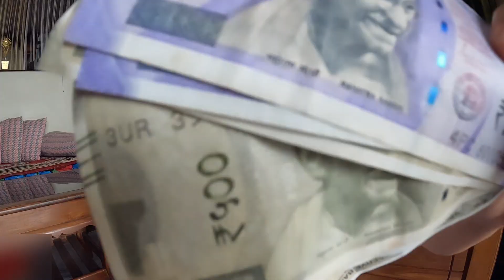How much I earn in dasai??? LIVE COUNTING|| how did i spent it ||दशैँमा कमाको धन 💰 🤑 💸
Doing what brings joy to my heart keeps me going in life. I love being indulge in nature so to bring home some greens I spent my not so hard earned money on buying plants and planters.
And here I made a video for you to enjoy.
XOXO
Sweety ❤️